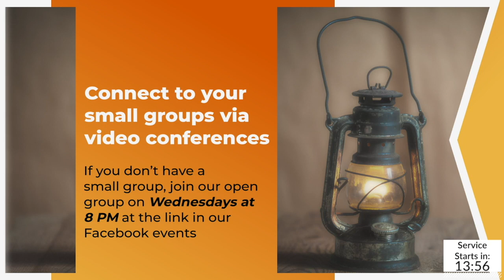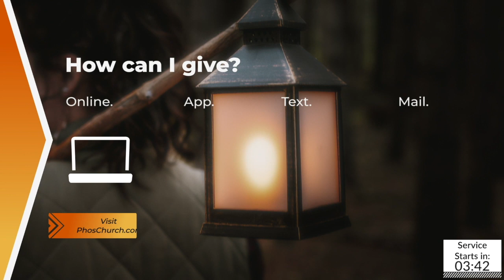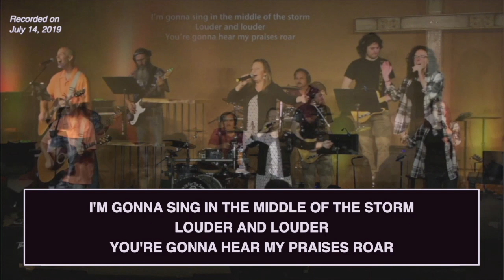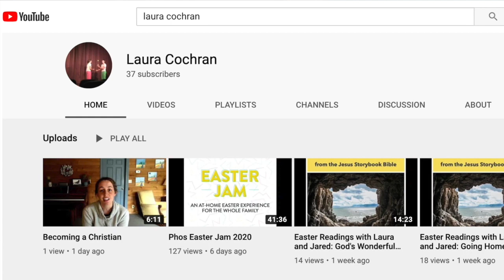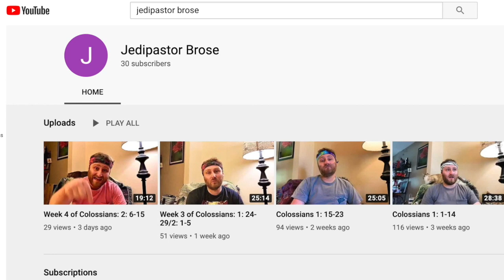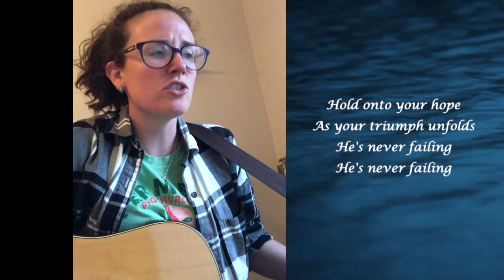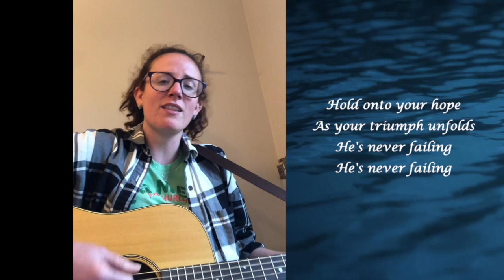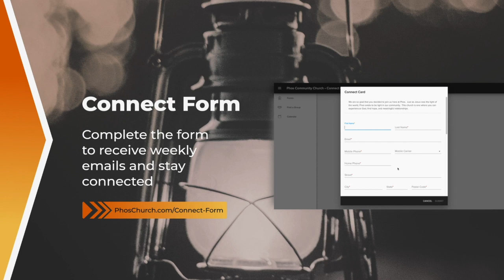9:30 Worship Service - 4/26/20, "This is How I Fight My Battles"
Join us this Sunday for worship and learn how to defeat invisible enemies. We are in a battle against an unseen enemy and we must learn how to fight in the unfamiliar unseen dimension.